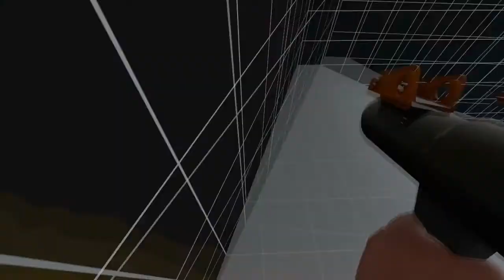Jump_stripe_b4 Map Showcase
Cool new map!

Jumped by sitood
Edited by sitood
Map by Pardinensis

Song: Kygo - ID